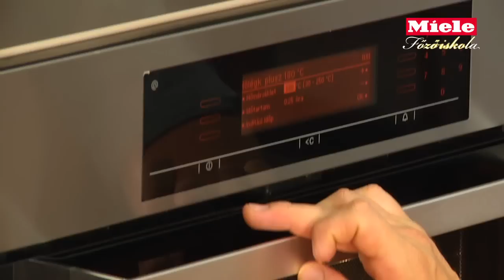Miele Főzőiskola: Kölestorta (Magyarország tortája 2011)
🔴 Hozzávalók:
290 g hántolt köles
1100 ml tej
260 g cukor
1 db vaníliarúd kikapart belseje
5 g só
60 g vaj
1 db citrom reszelt héja
960 g köles alapfőzet
3 db tojás
30 g mandulaliszt
70 g őrölt lenmag
70 g lenmag pehely
60 g áttört túró
500 g langyos köles alapfőzet
100 g sárgabarackkonzerv
50 g sárgabarack koncentrátum
150 g tejszínhab
100 g zselatin
5 db lapzselatin
230 g sárgabarack
70 g cukor
4 g pektin

🔴 Elkészítés:
A hántolt kölest alaposan mossuk át forróvízzel, majd folyamatos keverés mellett, főzzük puhára a tejjel, a sóval és a vaníliarúd kikapart belsejével. Amint puhára főt, vegyük le a gázról és adjuk hozzá a cukrot, a vajat és a reszelt citromhéjat. A lefőtt alapból mérjünk ki 500 g-ot és letakarva tegyük félre, és hűtsük le a töltéshez. Így visszamarad kb. 960 g forró kölesalap, ezt használjuk a piskóta sütéséhez. Tehát ugyanabból a köles alapfőzetből készül a piskóta (960 g), és a krém (500 g). A tortaforma 4 cm-es sütőkarikáját csomagoljuk be sütőpapírral. (Érdemes szilikonos sütőpapírt is belehelyezni, mert a sütőpapírra ráragad. Tehát duplán csomagoljuk.) A maradék lefőtt, forró kölesalaphoz (960 g) adjuk hozzá a túrót, a mandulalisztet és a lenmag pelyhet, végül az egész tojásokat. Ekkor figyeljünk, hogy a kölesalap ne legyen forróbb 80 °C-nál, különben megfő benne a tojás. Majd alaposan keverjük össze és töltsük a becsomagolt karikába. 180 °C-os előmelegített sütőben kb. 50 perc alatt süssük készre, majd fordítsuk rácsra és azonnal vágjuk ki a sütőkarikából. A szilikon tortaformába helyezzük bele a fém tortakarikát, és fújjuk ki formaleválasztóval, vagy kenjük ki vékonyan olvasztott vajjal, és helyezzük egy fémtálcára. A félretett és langyosra lehűtött 500 g kölesalaphoz, habverővel keverjük hozzá a 100 g darabolt sárgabarack konzervet, az 50 g sárgabarack koncentrátumot, majd lazítsuk 150 g felvert tejszínhabbal és keverjük hozzá a 100 g forró zselatint. A bekevert krém állaga akkor optimális, ha kissé lágy, majdnem folyós, így könnyen felveszi a szilikonforma mintáját. A bekevert krémet töltsük az előkészített tortaformába. Ekkor fontos, hogy ügyeljünk a tömörítésre. Legbiztosabb módszer, ha kissé az asztalhoz ütögetjük. Helyezzük a tetejére a kihűlt kölespiskótát. A tortát tegyük egy kb. 2 órára a mélyhűtőbe majd, ha a krém megdermedt, válaszuk le róla a szilikonformát. Az öntet lefőzése: Szezonálisan használhatunk friss, illetve fagyasztott sárgabarackot. A sárgabarackot turmixoljuk le, majd folyamatos keverés mellett forraljuk fel. Ezután adjuk hozzá a cukorban elkevert pektint, és folyamatos kevergetés mellett forraljuk újr, majd tortába töltés előtt hűtsük vissza. Kikészítés: A torta üregeibe töltsük be a házi sárgabaracköntetet. Díszítsük csokoládé lapból kivágott háromszöggel, és felezett sárgabarack konzervvel.

🔴 A márkáról
Immer Besser: egy valóra váltott ígéret a Mielétől. Hiszen a legfontosabb érték számunkra felhasználóink bizalma, ez a bizalom pedig arra az állandóan megújuló, mégis töretlen minőségre épül, amit megtalálhattok minden egyes Miele mosógépben, porszívóban vagy éppen konyhai berendezésben.

Prémium háztartási gépeink szemet gyönyörködtető designja, fantasztikus teljesítménye, fenntartható és innovatív technológiai megoldásai garantálják, hogy a hétköznapok pillanatai is különleges élményekké váljanak. Neked már csak az otthonod és a családod iránti szenvedélyt kell hozzátenned.

Miele. Szeresd, amit csinálsz.

🔴 Miele Főzőiskola
A Miele Főzőiskola az a hely, ahol a főzés élménye mellett barátságok is szövődnek, s mi sem bizonyítja ezt jobban, mint az, hogy speciális, egyedi eseményeink szinte minden nap teltházzal működnek. Magyarország kiváló séfjei engednek betekintés itt nálunk a kulisszatitkaiba, megmutatják különleges elképzeléseiket a gasztronómiáról és különböző trükköket tanítanak a Miele Főzőiskola rajongóinak.